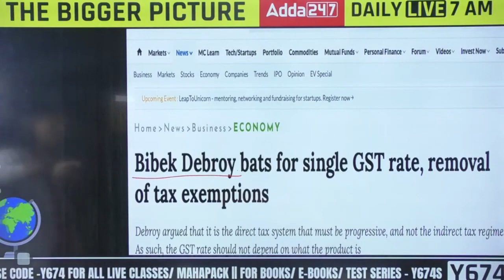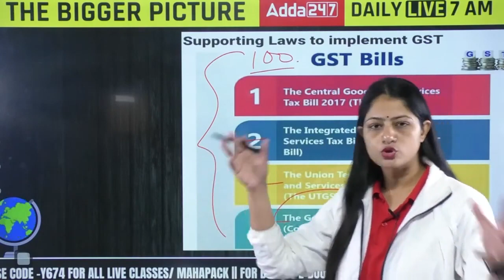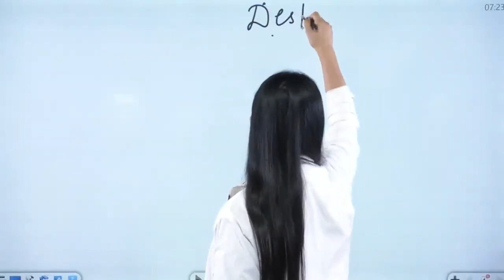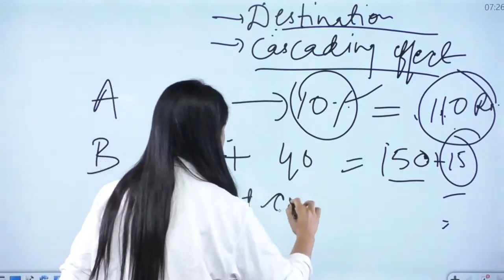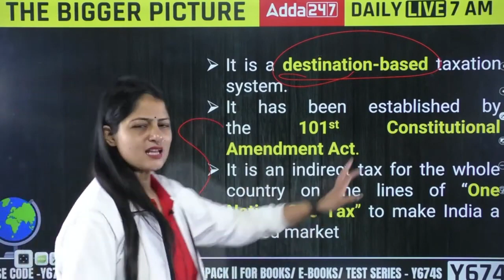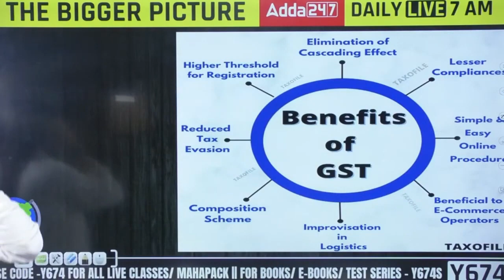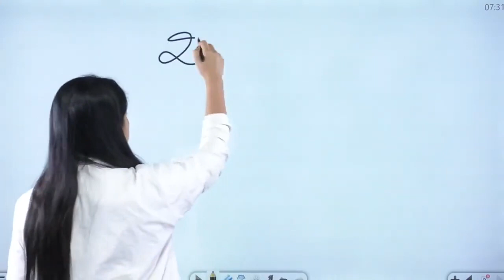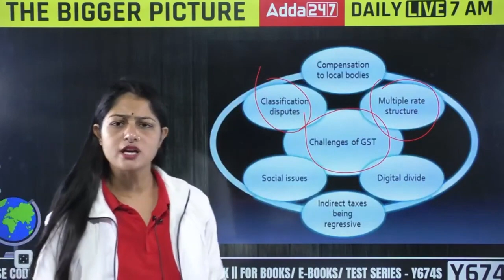GST में बड़े बदलाव की मांग, क्या अब होगा Single GST Rate? | Current Affairs 2022 | By Pinky Yadav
GST में बड़े बदलाव की मांग, क्या अब होगा Single GST Rate? | GST News | GST News Today | GST Change Rate Latest News | GST Rate 2022 | Single GST Rate | Current Affairs | Current Affairs Today | Current Affairs 2022 | By Pinky Yadav

👉SEBI Grade A 2023 General Stream